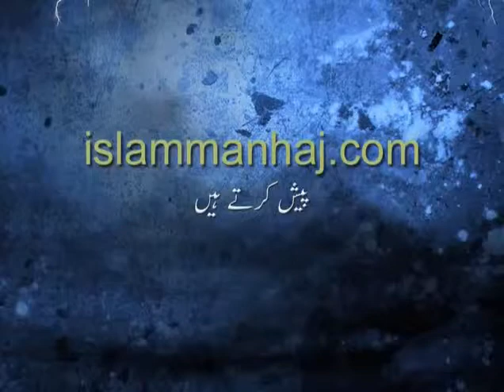Husool e Ilm e Deen ki Ahmiyat by Shaikh Wasiullah Abbas